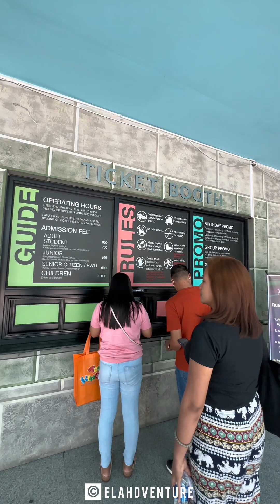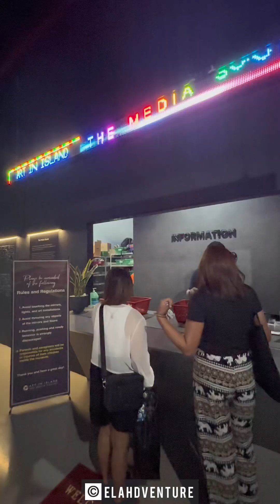Date with me in Art in Island Museum | Elahdventure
Join me as I tour you around the biggest 3D museum in Asia - Art in Island Museum 😍

📍175 15th Ave, Cubao, Quezon City, 1109 Metro Manila

⏱️ Opens Tuesday - Friday from 11 AM til 7:30 PM and closing at 8:30 PM on Saturdays and Sundays

Get your tickets via Klook to get Php50.00 discount.

Love,
Elah ✨